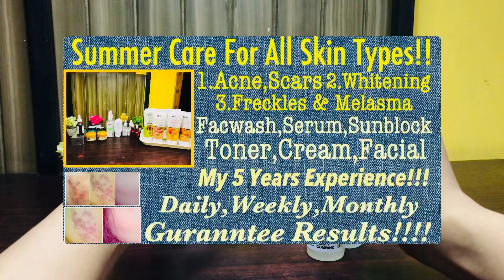Best Day Creams & All Day Care || Detail With All Skin Types || How To Day Creams With Other Product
Detail Uses Of Day Cream & Other Day Care Products With All Skin Types.Must Watch The Best Way Of Use The Day Cream.Also Like & Subscribe My Channel For More Honest & Experienced Reviews🙂.

Pimple Rescue Fake Alert || Best Acne Cream || Orignal Vs Fake || Detail Acne Care With Face Wash👍